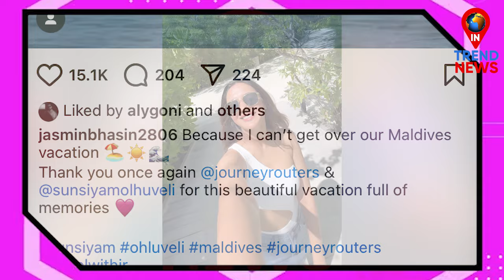Jasmin Bhasin Can't Get Over these Beautiful Memories with Aly Goni & Family from Maldives Trip